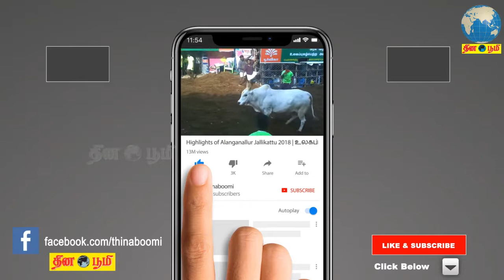5 வருடமாக விஜய்யுடன் பேசவில்லையா? - எஸ்.ஏ.சந்திரசேகர் விளக்கம்